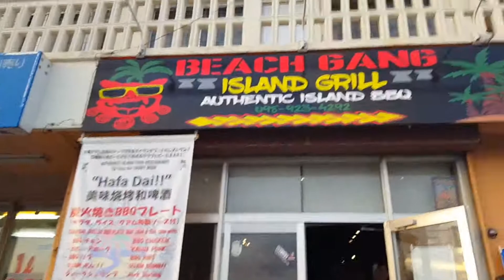May 11, 2017